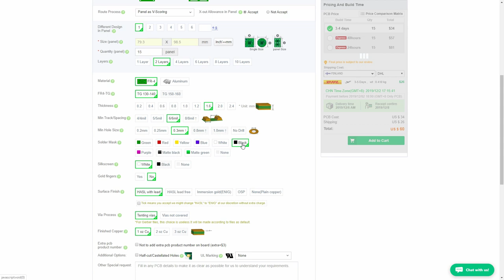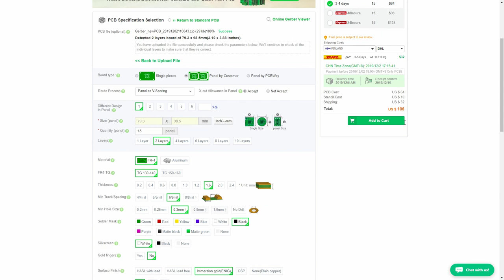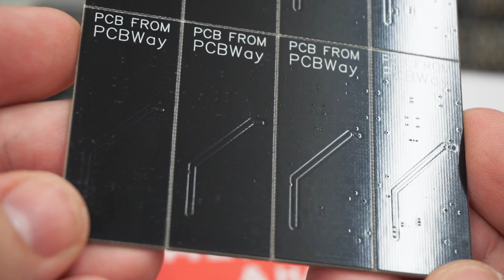Cheap HIGH QUALITY PCBs from PCBWay.com ($5+shipping)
Quick look at the PCBs I got as a part of a sponsored video, from PCBWay.com

$5 for 10pcs plus shipping, 1-2 layers, max 100x100mm. 24h build time.

I'm still waiting for some of the parts for this project. Main project video will be done once I receive those components.